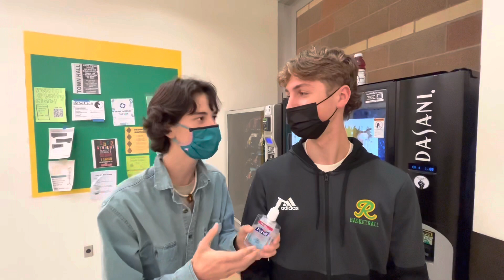10/01/21 RHS News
This week we poll the halls of Roosevelt about the epidemic that is… parking!